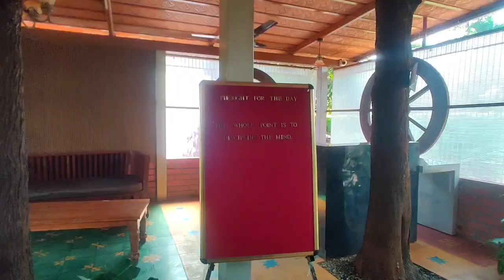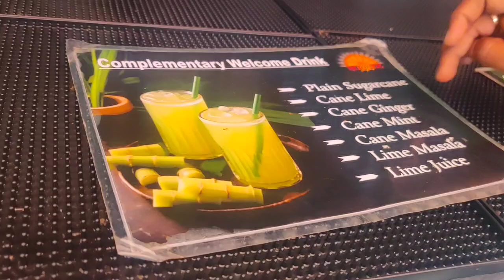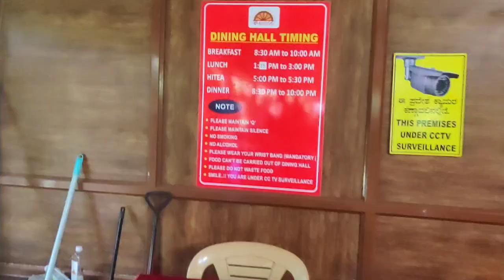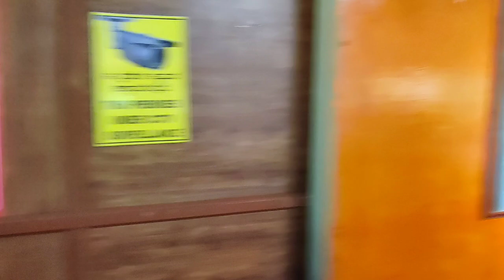Sugee Resort Bangalore||Adventure Resort in Bangalore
Sugee Resort in Bangalore
Adventure activities in Bangalore
One day outing in Bangalore